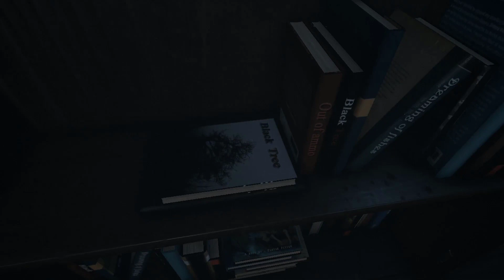So I Downloaded Early Access Horror Games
So in today episode I downloaded two early access horror games, Under and Visage. Watch me as I don't get spooked at all and spend 100% of the time looking for clues.

We Played Terrible Minecraft Horror Maps